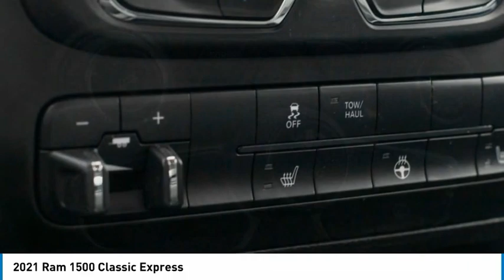2021 Ram 1500 Classic KP22111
2021 Ram 1500 Classic Express

Kelowna Chrysler Dodge Ltd
2440 ENTERPRISE WAY
KELOWNA BC V1X 6X6

You'll love this 2021 Ram 1500 Classic. This is a crew cab pickup you'll want to take home. Call and get in touch with Kelowna Chrysler Dodge Ltd directly, and be the first to open the crew cab pickup door today!